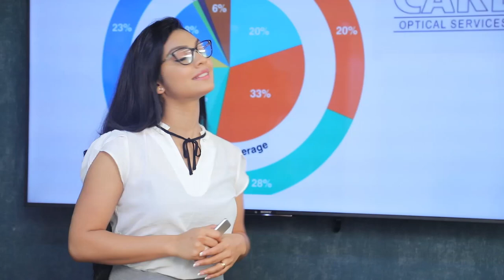ගෝඨාභයගේ කාලේ පොලීසියට සැලකුවේ කොහොමද? Breaking.lk